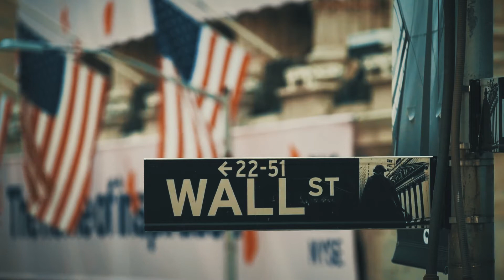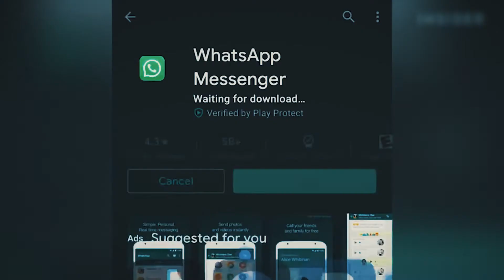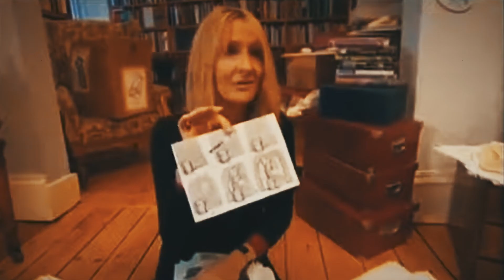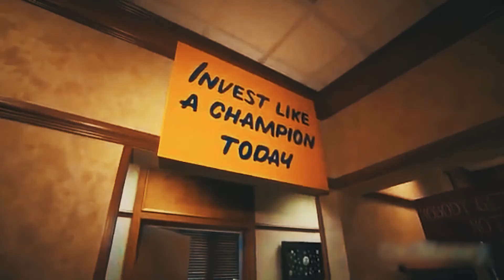What Billionaires Looked Like Before Making Their First Million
In this video, we break down What Billionaires Looked Like Before Making Their First Million.